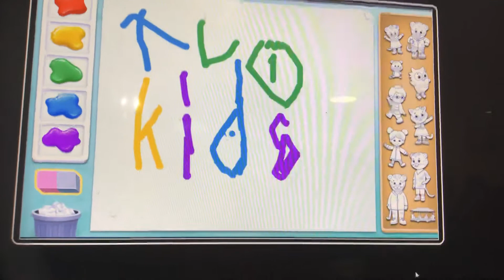Ethan’s tvokids bloopers excel version #7